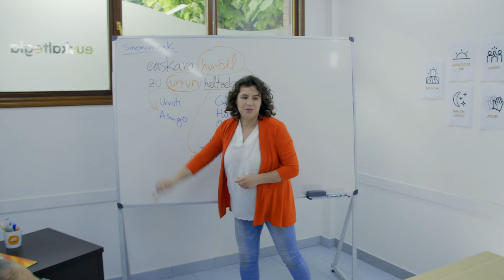A tu lado, para llegar lejos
Abierto el plazo de matriculación en AEK para el curso 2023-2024. Toda la información en nuestra web.